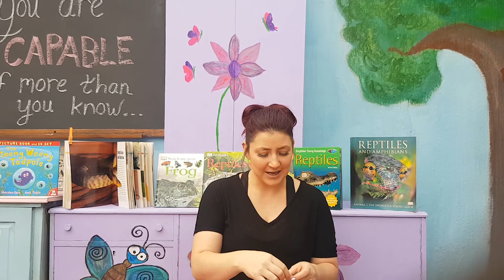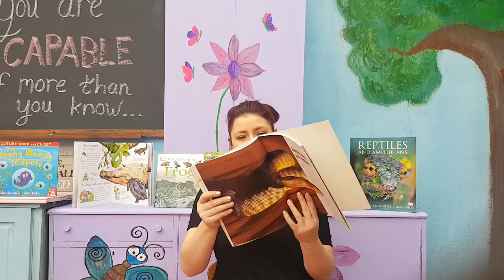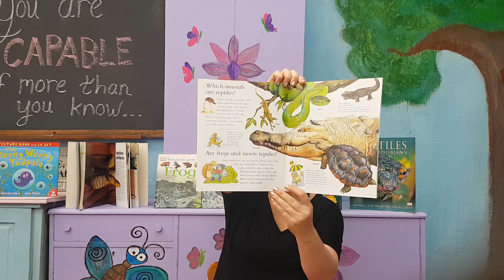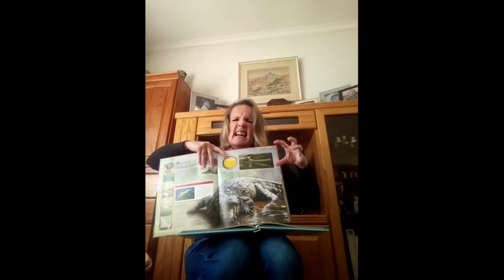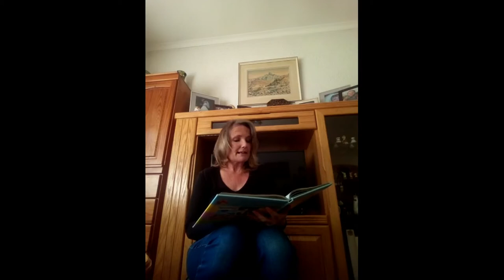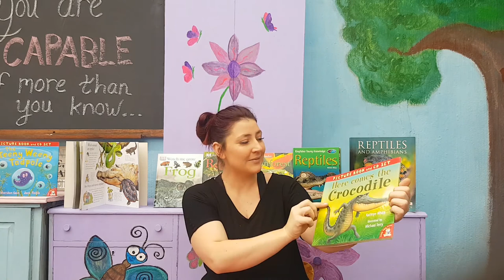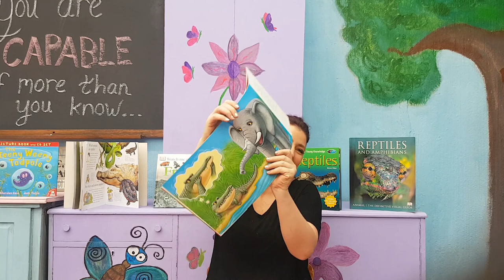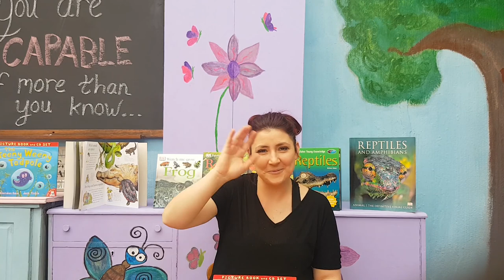Monday Ring Time, Theme for this week in amphibians and reptiles.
This week we are learning about amphibians and reptiles.
Today we are talking about the deference between amphibians and reptiles and we learn a bit more about crocodiles.